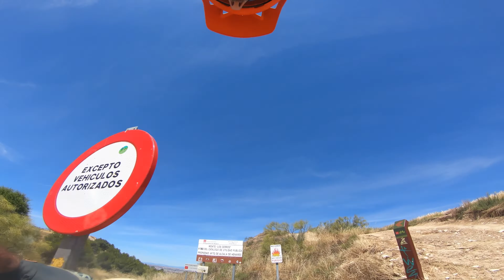🚵🏻‍♂️ 🦎 🦎 Senda Los Lagartos 🔹 | Parque de los Cerros (Alcalá de Henares, Madrid) | Enduro MTB | RAW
Una de las sendas clásicas de la zona Este de Madrid, Los Lagartos en el Parque de los Cerros de Alcalá, una serie de curvas con flow encajonadas en una trinchera.

Primera vez que la hago, sin protecciones y sin conocerla, se puede hacer más rápido y fluido!